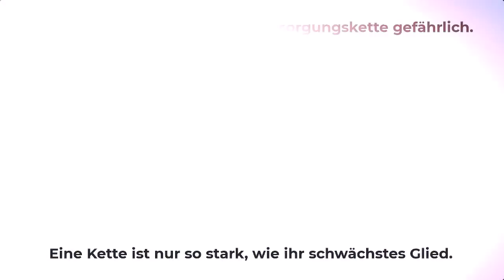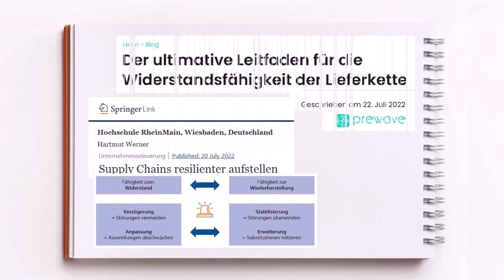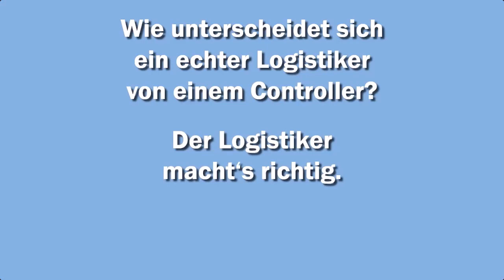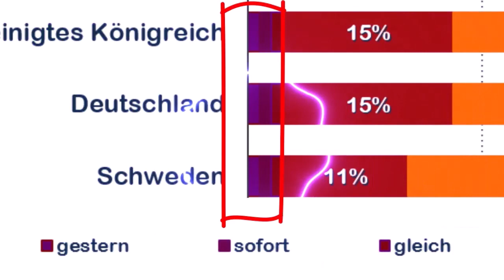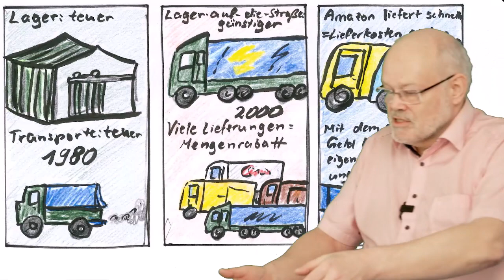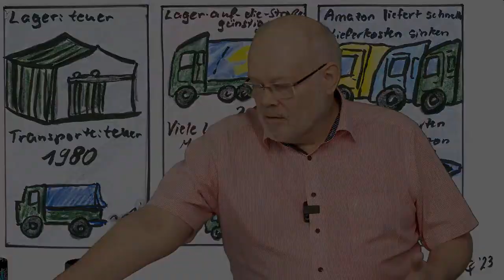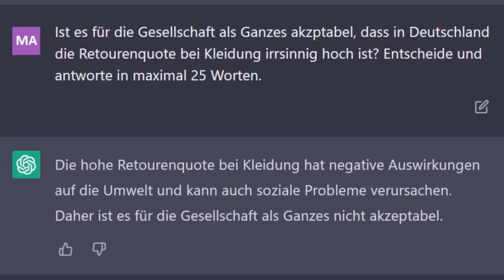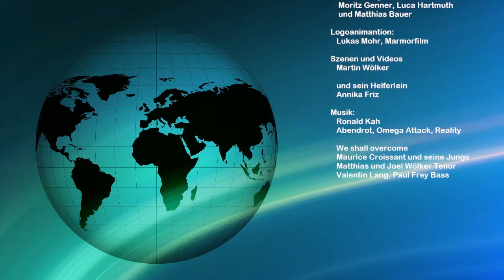Martin Wölker: Wir brauchen eine neue Logistik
Logistik ist kein Witz. Aber bevor ich´nen Herzinfakt bekomme, mache ich lieber welche darüber.

Nun, die Art und Weise, wie Unternehmen ihre Supply Chain managen, mag zwar den Aktionären gefallen, ist aber nicht fair. Und wenn dann die auf Kante genähte Versorgung gestört wird, muss die Allgemeinheit dafür aufkommen, weil die Politik reflexartig mit Subventionen auf mögliche Arbeitsplatzverluste reagiert.

Wir brauchen eine neue Logistik!
Eine homozentrische Logistik für eine gemeinsame Zukunft, die Technik, Informatik und Geld nur als Mittel sieht.

Credits im Abspann
Aufnahme am offenen Campus der Hochschule Kaisernlauten vom 22.04.23 der Logistik am Standort Pirmasens.